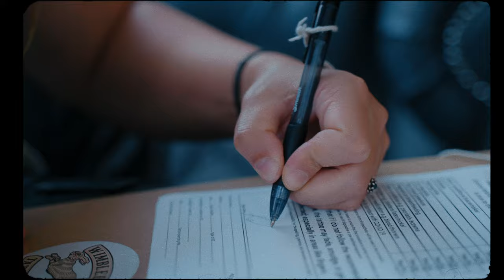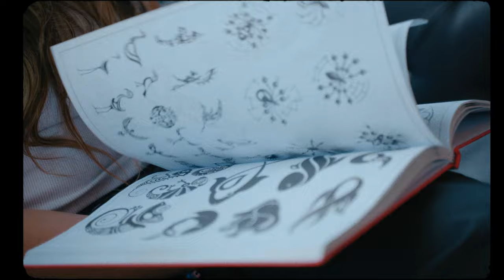The Panic Years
The Panic Years is co written by Kylie Price & Duncan Brookfield in London, UK and is the second release for Kylie Price in 2024.
Produced and Mixed by Duncan Brookfield
Mastered by Felix Davis

Video by Henry Croston